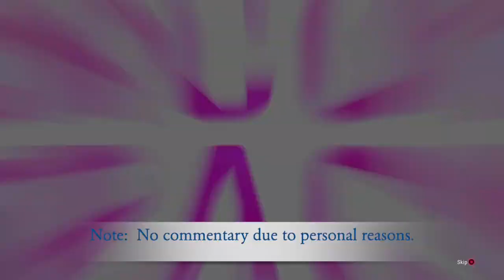Easy Race (Day 21) - GRID Legends Gameplay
This might of been an easy race for me in Career Mode but once I get into the high-echelon divisions, things will get tough and I may have to save some credits for upgrades.  Therefore, it will be a priority to make sure I get the best finish I can and race clean.

WhatiFRacing
RealRadman